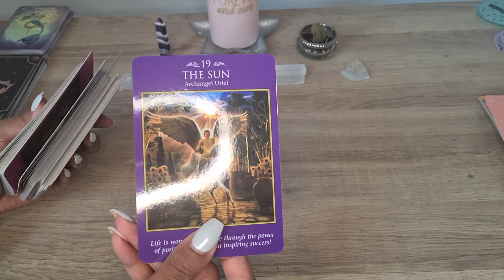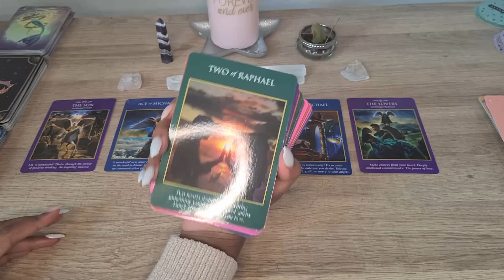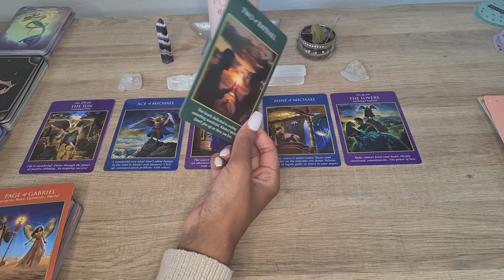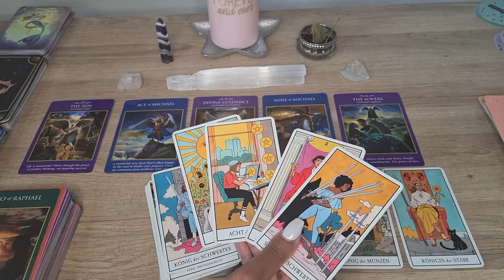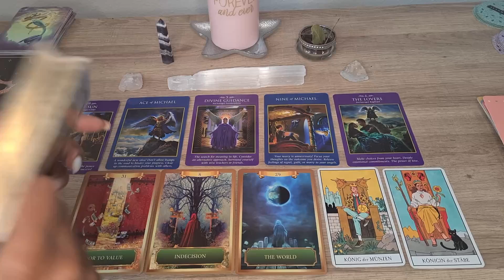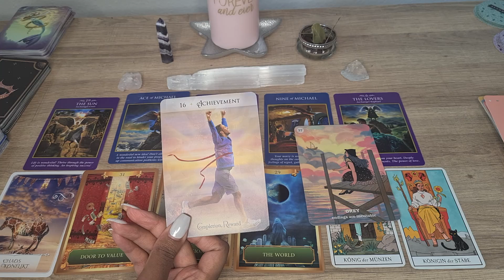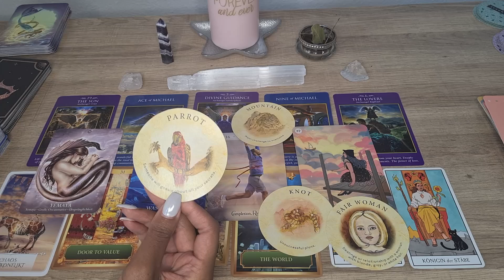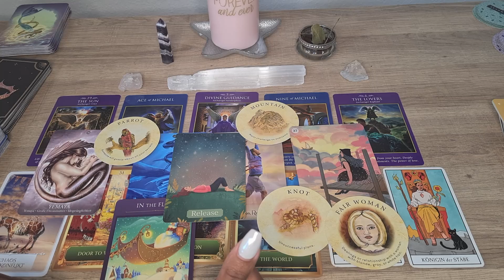Waage ♎ Februar - Eine WICHTIGE Entscheidung!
herzlich Willkommen zu der Monatslegung Februar 2023 in diesem Video erwartet euch eine Legung mit Tarot und Orakelkarten. Was für Überraschungen kommen auf dich zu ❤️🎉🎀? Was solltest du für den Monat Februar 2023 für dein Sternzeichen, Aszendent, Mondzeichen oder Venus Waage wissen.

00:00​​​​​​​​​​​​​​​​  Intro
01:45  Waage

Vielen Dank für das anschauen. Ich hoffe die Legung konnte euch mehr Klarheit bringen und wünsche euch einen schönen erfolgreichen Februar 2023.

Verwendete Kartendecks :
Angel Wisdom Tarot Radleigh Valentine
Alberto Villodo Dein Schamanischer Traum Orakel Ansata